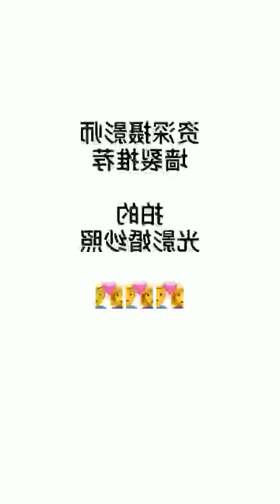beautiful photography idea #62